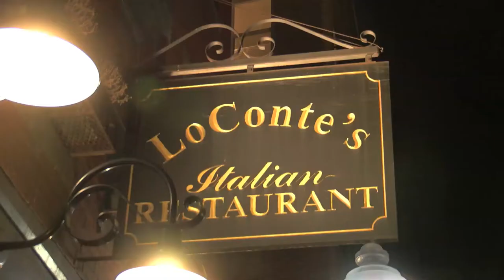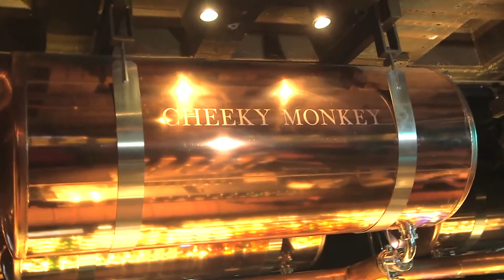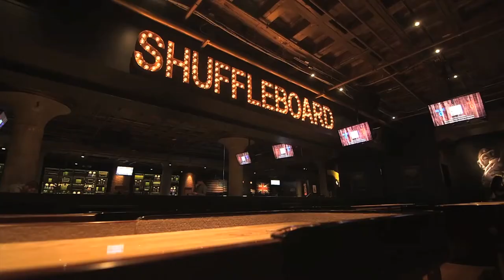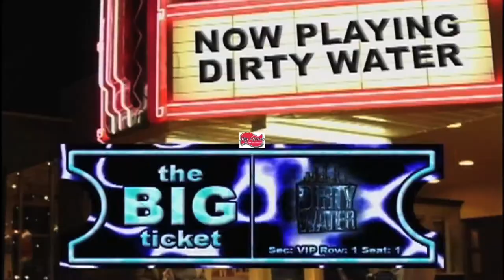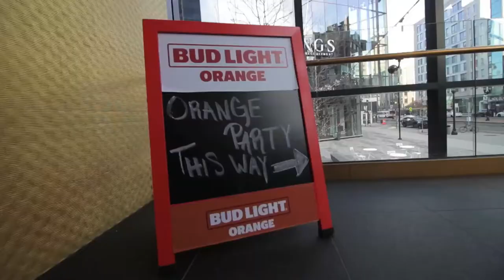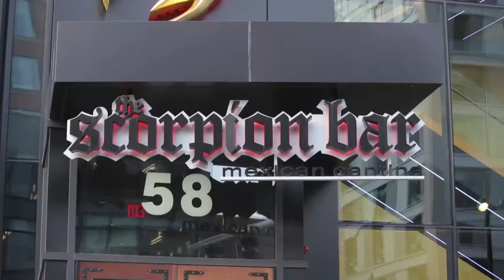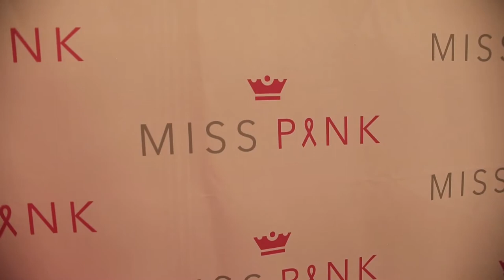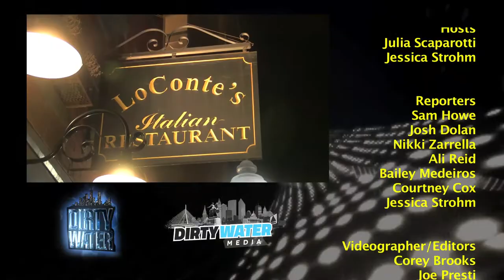Toast Boston's Best Events at LoConte's Restaurant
NESN Dirty Water TV feasted on some of the best authentic Italian food in the Boston's North End at Lo Conte's Italian Restaurant in Boston's North End while Julia Scaparotti & Jessica Strohm introduce you to Cheeky Monkey, a cheeky new brewery next to Fenway Park - as Sam Howe takes you inside this cool new sport and Courtney Cox shows you how she gets cheeky for Saint Patrick's Day. Jessica Strohm sipped some Patrón Tequila Margaritas at Toby Keith's I Love This Bar & Grill Foxborough and Ali Reid experienced BudLight Boston's newest flavor at Scorpion Bar Boston. Then Josh Dolan and Nikki Zarella used some black magic to ensure a Boston Bruins Game 7 WIN at The Greatest Bar.  It's a jam packed show full of food and fun!